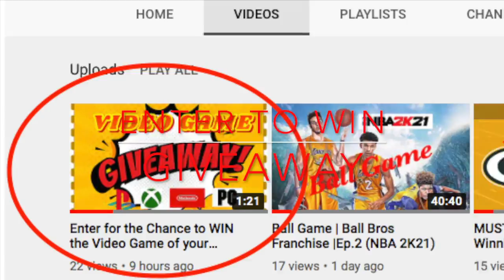Pick Party 🎉 | Mid-Season Update| Week 11 (Madden 21)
Mid-Season Update on how we are doing in Season 3. Also Week 11 matchup Packers (6-3) vs Giants (3-6)